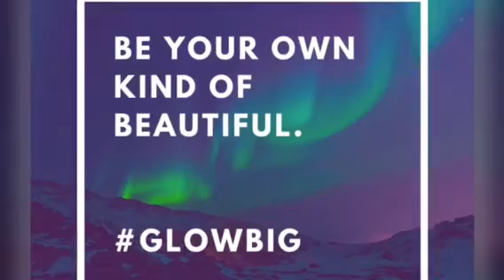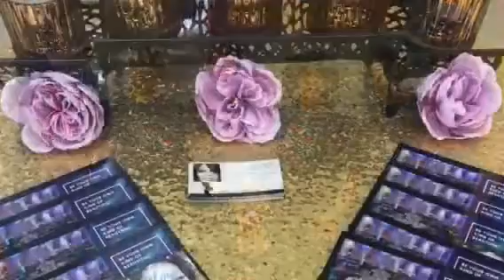Lady Cook Ministries 2018 Women’s Empowerment Conference August 11th